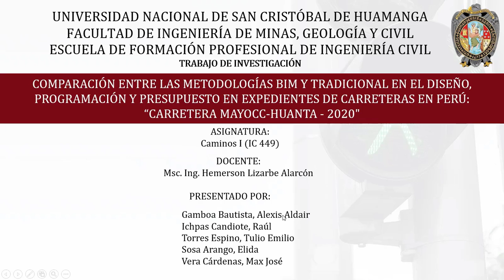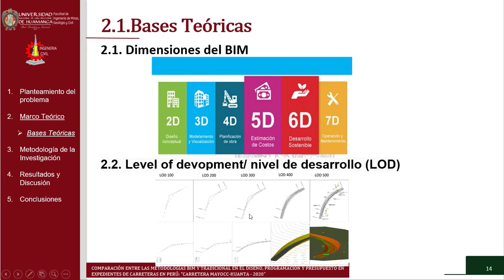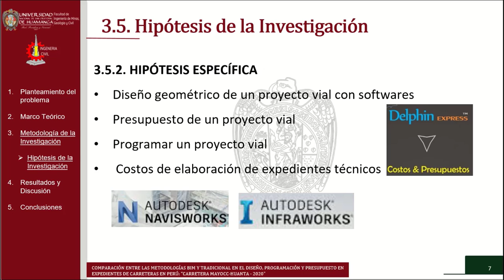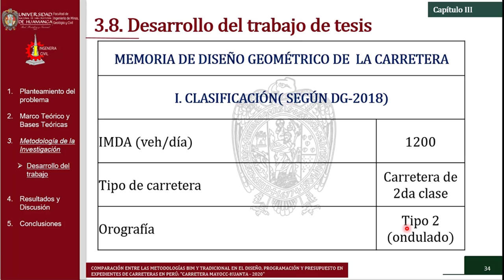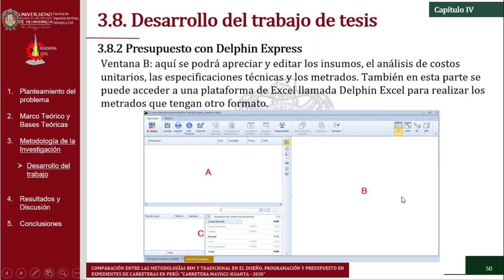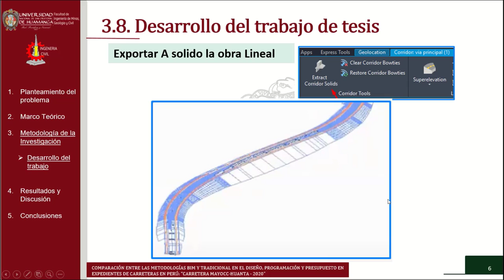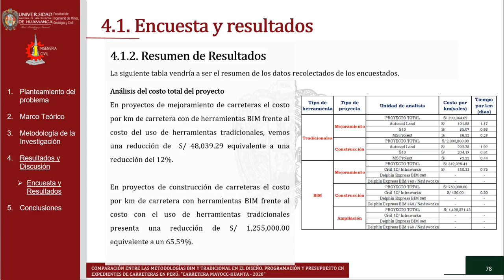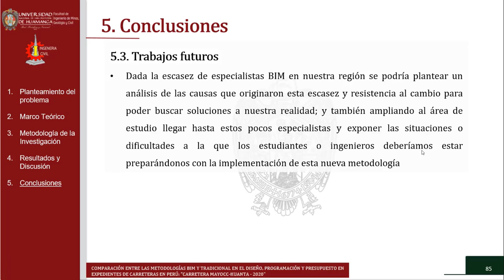GRUPO N°11: COMPARACIÓN ENTRE METODOLOGÍAS BIM Y TRADICIONAL EN EXPEDIENTES DE CARRETERAS EN PERU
GRUPO N° 11: "GRIVIAL"
TEMA: COMPARACIÓN ENTRE LAS METODOLOGÍAS BIM Y TRADICIONAL EN EL DISEÑO, PROGRAMACIÓN Y PRESUPUESTO EN EXPEDIENTES DE CARRETERAS EN PERU: “CARRETERA MAYOCC-HUANTA- 2020"
Link del trabajo:

INTEGRANTES:
GAMBOA BAUTISTA, Alexis Aldair
ICHPAS CANDIOTE, Raul
TORRES ESPINO, Tulio Emilio
SOSA ARANGO, Elida
VERA CARDENAS, Max José